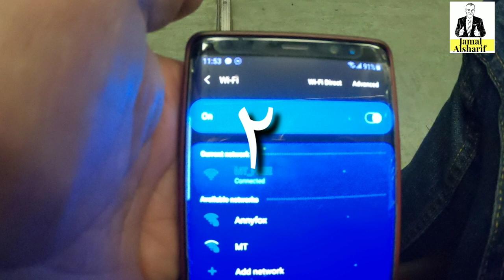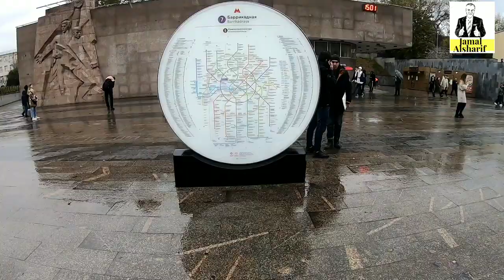جمال العالم مترو موسكو أعجوبة العصور ومعلومات غريبة لم تسمع عنها من قبل